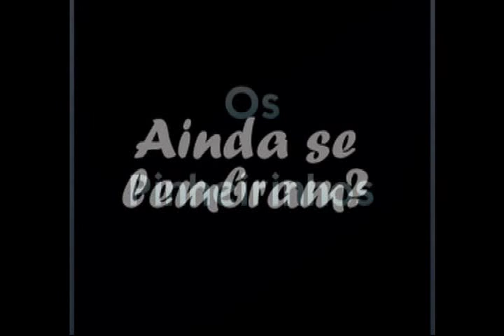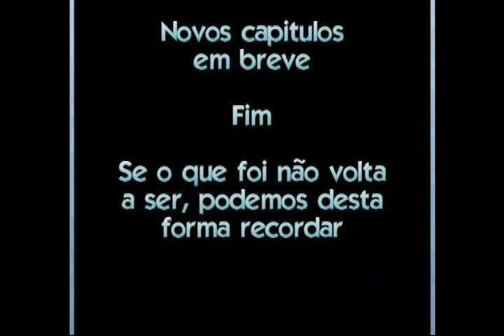Os Pinheirinhos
S/comentarios